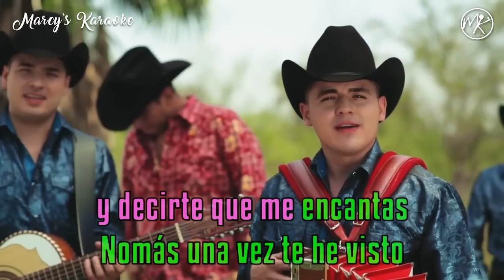Los Tercos ❌ Elías Medina - "Perro De Rancho" (Versión Karaoke)